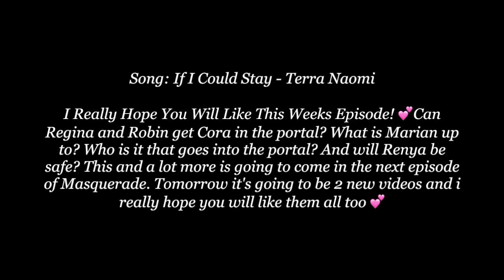Robin & Regina AU Series - Masquerade - 10. She Won't Have Anything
Here comes the new episode of Masquerade and I'm so so sorry that the episode isn't the best but I hope it turned out a little okay and I Really Hope You Will Like This Weeks Episode! 💕Can Regina and Robin get Cora in the portal? What is Marian up to? Who is it that goes into the portal? And will Renya be safe? This and a lot more is going to come in the next episode of Masquerade. Tomorrow it's going to be 2 new videos and i really hope you will like them all too 💕